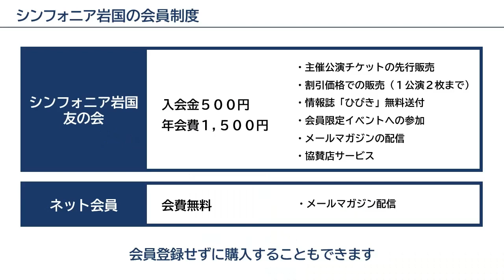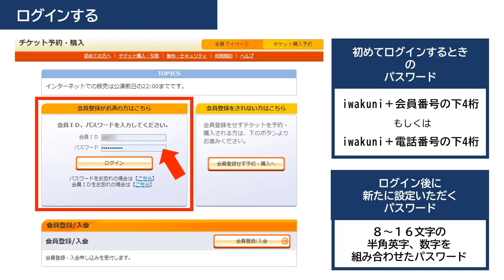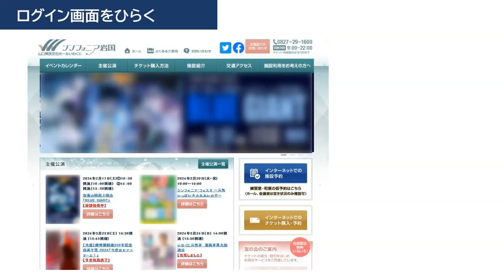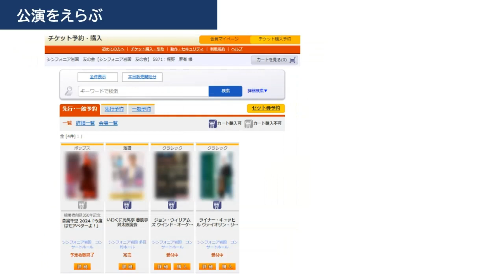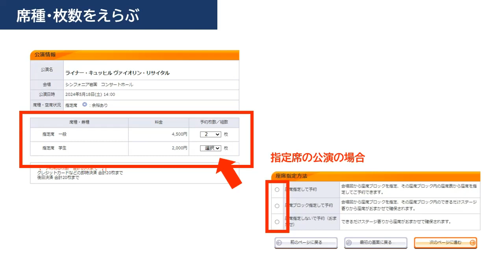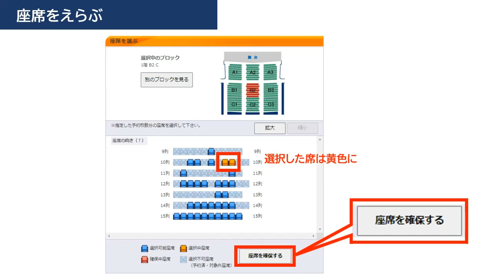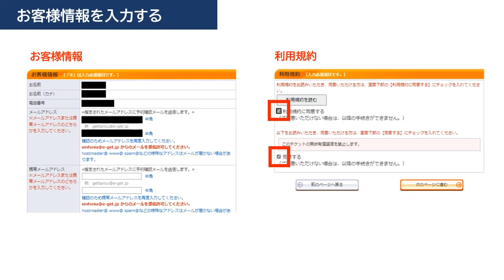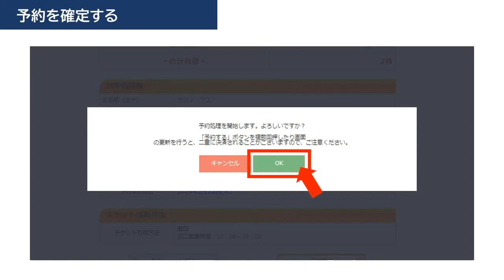【シンフォニア岩国】インターネットチケット購入解説動画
シンフォニア岩国主催公演のチケットはインターネットからでも購入可能です。この動画では、インターネットでチケットを購入する手順を、分かりやすく解説しています。
こちらをご覧いただき、ぜひインターネットチケット購入をご利用ください。皆様のご利用お待ちしております。

シンフォニア岩国会員制度のご説明　0:00～
友の会会員の方の購入方法　　1:33～
ネット会員の方の購入方法　　　7:30～
会員登録せずに購入する方法　　12:45～